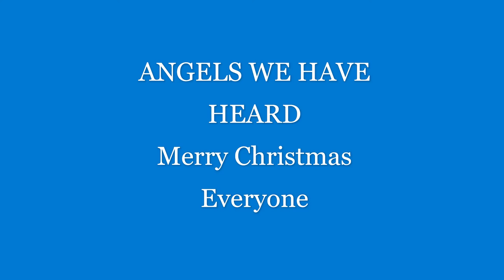Angels We Have Heard Christmas Instrumental Music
Enjoy this serene Christmas Music.

Copyright Information Below.

Australian Residents  - Use my link to help me and to start earning good survey money.

Australian Residents - Help share your love of cryptocurrency! By referring you we will both receive $10 worth of Bitcoin* after you complete your first AUD/Australian deposit.
Use the code below REF743WDQ

* The amount of Bitcoin (BTC) credited to both parties will be the equivalent value of AUD $10 at the time the referred party completes their first AUD deposit. You must hold a verified account to claim your reward.